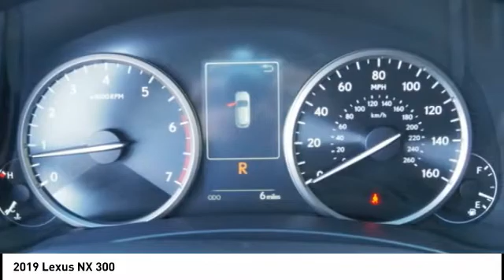2019 Lexus NX 300 for sale in Raleigh NC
2019 Lexus NX 300 for sale in Raleigh NC - Stock # 91578
Year: 2019
Engine: 2.0L I-4 cyl
Transmission: 6-Speed Automatic
MPG Range: 22/28
Exterior Color: Nebula Gray Pearl
Interior Color: Black
Address:
VIN: JTJYARBZ5K2132949